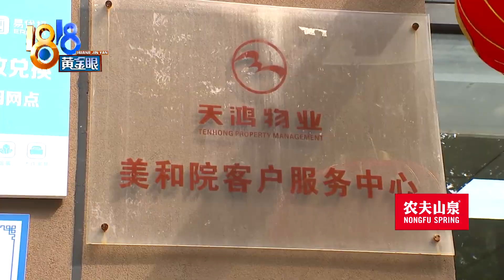公寓墙体渗水，人为原因引起？【1818黄金眼】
【公寓墙体渗水 人为原因引起？】赵女士的房子有漏水的情况，她说检查后发现是排污总管的问题，想找物业帮忙维修，但物业说管道破损是人为引起的。什么叫“人为”呢？物业方面解释，总管质保只有两年，他们发现，管子是被热水烫坏的。

新闻标签：